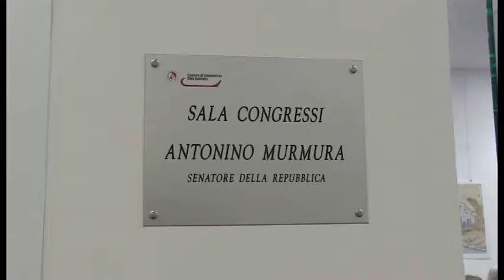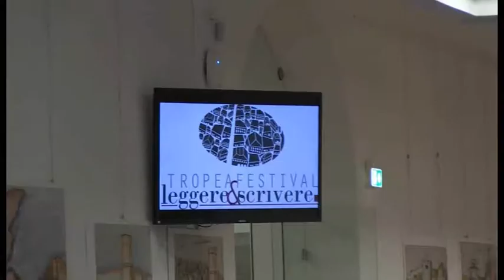La democrazia secondo Luciano Violante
È meglio la democrazia o la libertà? Lo abbiamo chiesto a Luciano Violante ex parlamentare ed ex presidente della Camera dei Deputati, giunto a Vibo Valentia per presentare Democrazie senza memoria, all'interno del Festival Leggere & Scrivere

interviste Luciano Violante